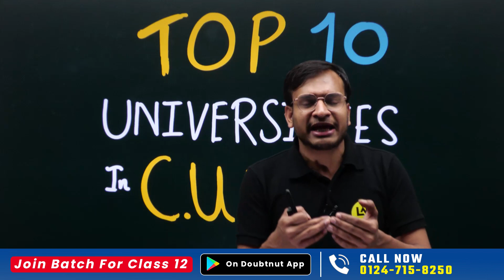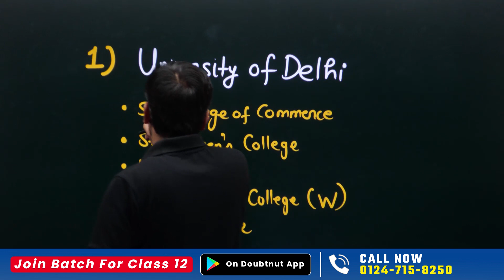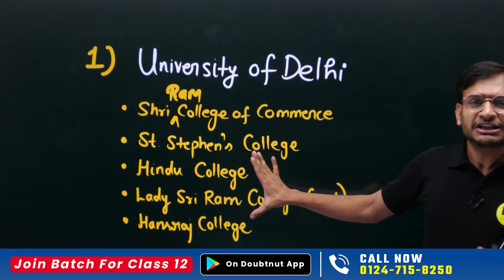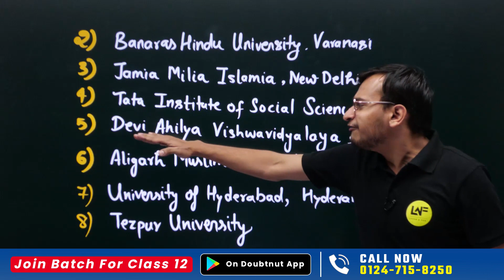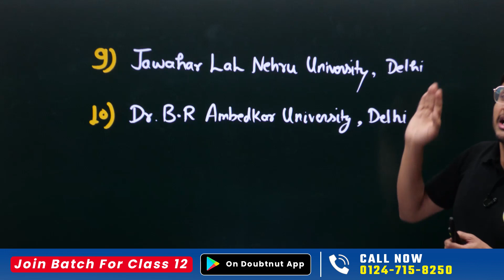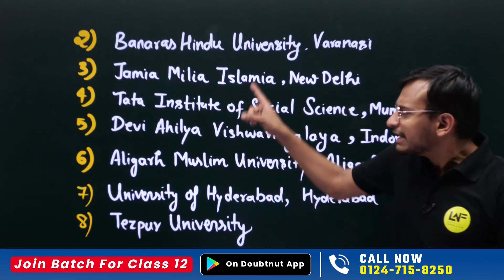CUET 2023 Best Universities | Top 10 University in CUET 2023 | You Must Apply !!!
CUET 2023 Best Universities | Top 10 University in CUET 2023 | You Must Apply !!! | Akshay Sir | Learn and Fun

CUET 2023,
CUET 2023 Best Universities,
cuet 2023 best colleges for btech,
cuet 2023 best colleges for bsc,
cuet 2023 top universities,
cuet 2023 top colleges,
top 10 best university in india,
top 10 best university in india 2023,
cuet top 10 best university in india,
cuet top colleges,
cuet top universities,
cuet top 10 university